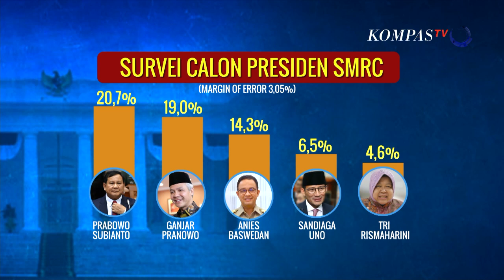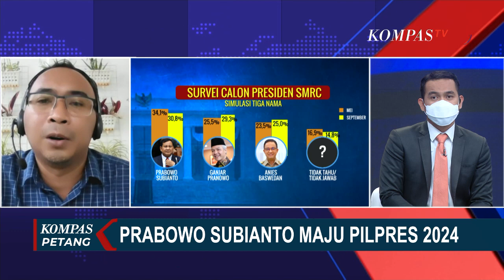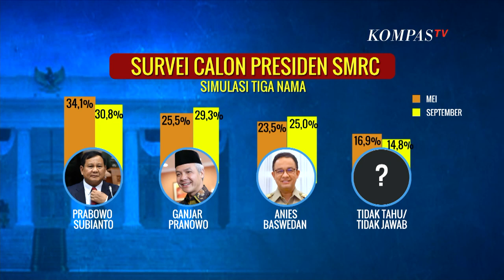Partai Gerindra Kembali Calonkan Prabowo Subianto Sebagai Calon Presiden 2024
KOMPAS.TV - Partai Gerindra akan kembali mencalonkan Prabowo Subianto sebagai capres 2024. Gerindra mengklaim hal ini didasarkan pada permintaan akar rumput Partai Gerindra.

Setelah sebelumnya Sekjen Partai Gerindra Ahmad Muzani mengatakan Prabowo akan maju sebagai calon presiden pada pemilu 2024.

Ketua Harian DPP Partai Gerindra, Sufmi Dasco menguatkan dengan mengatakan bahwa permintaan dari pendukung akar rumput Partai Gerindra agar Prabowo kembali maju untuk menjadi calon presiden pada pemilu pada tahun 2024 sangat tinggi.

Sufmi Dasco mengatakan akan ada forum khusus yang akan membahas dan menetapkan hal tersebut. Menurutnya peluang Prabowo masih tinggi untuk bersaing di pilpres. Apalagi hasil survei elektabilitas sejumlah lembaga menunjukkan posisi Prabowo ada di posisi teratas